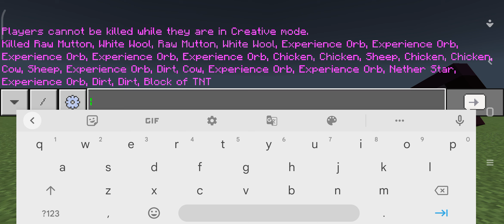How to get Ender Dragon and Wither Spawn eggs on Minecraft